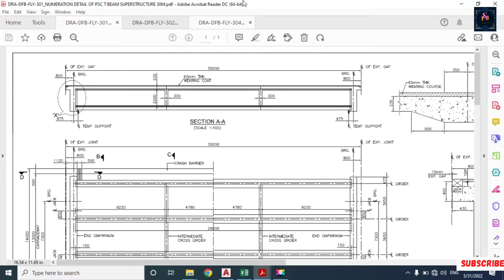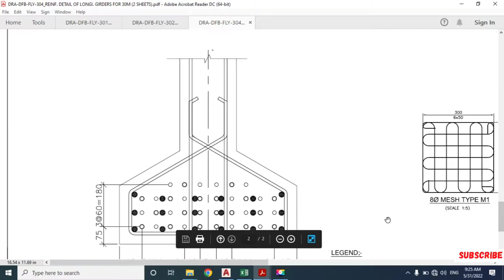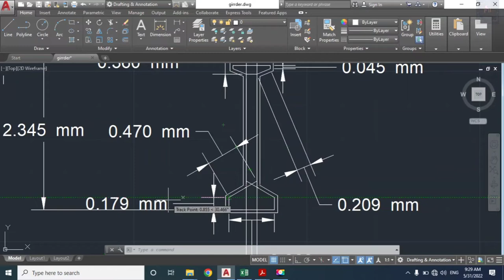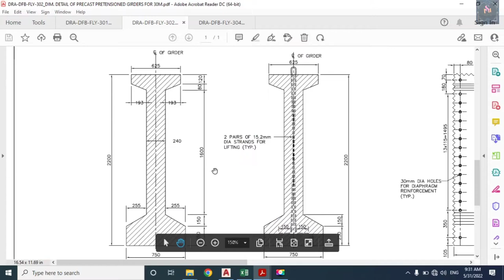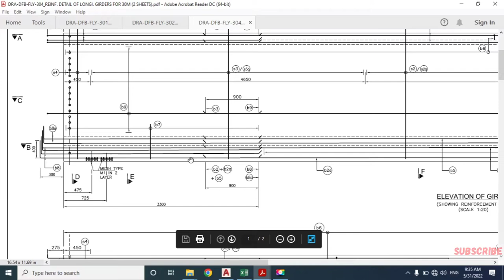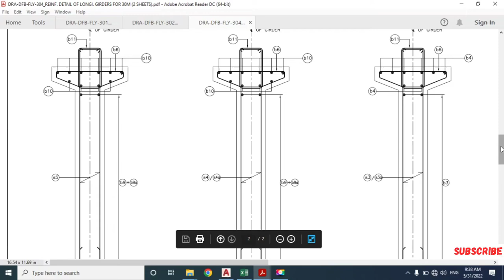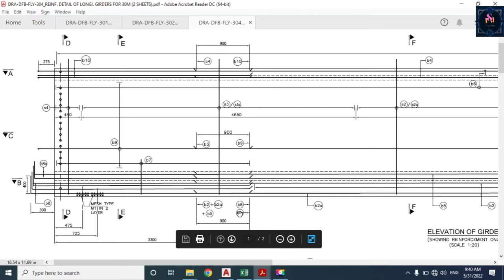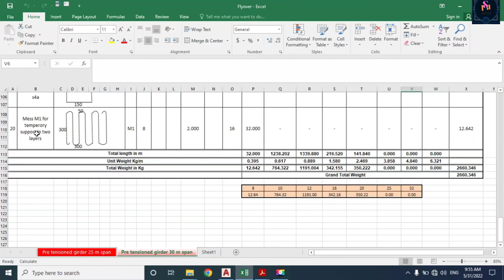BBS of PSC Girder /How to make BBS/ BBS Kaise Banye/ bridge Girder BBS.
Welccome
Dosto mai aj apko btyennge ki
excel me jo hum bar bending schedule banate h to kaise banate h ye video apke liye bahut helpful hone waala h es video me hum start se end Tak sabhi shape ka steel kaise nikalte h jo sabhi es video me batye h agar apko Esme koi problem ho to ap comment kar sakte h ap sabhi se ek request h please subscribe my youtube channel

Thanks